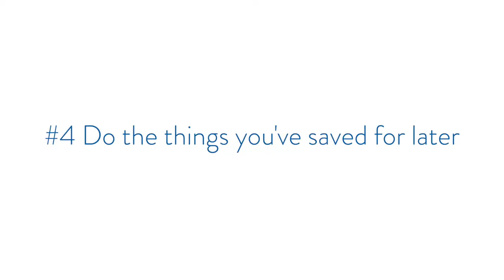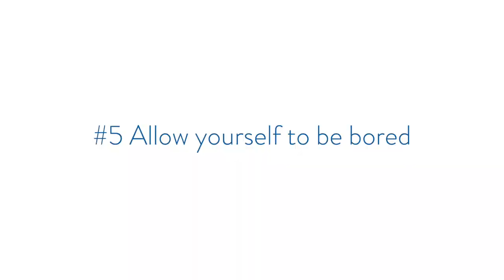6 FUN THINGS TO DO AT HOME (IN QUARANTINE)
Heyyo, we’re Pavi and Nammy, the 9to5 MisFits and founders of MC. This is the time to be productive so we’re putting out content that will spread joy not viruses.

So it’s a weird time right now, but we’re all about looking at the positives. Yes, we’re currently experiencing a global pandemic and everything’s on lockdown. BUT there’s still plenty to be excited about! Here are some unexpectedly delightful ways to keep yourself occupied.

1) Learn a language: I’ll admit, I’m super ashamed of living in Texas for the last decade and never learning Spanish. So I finally started. I downloaded Duolingo and you guys, I’m obsessed. I can practice anywhere and everywhere, even in the bathroom! I found Duolingo helpful but you can also check out Babbel or the Coffee Break Podcast series.

2) Do something with your hands: Other than washing them excessively, of course! Use this time to make art. Make origami or finally use that coloring book (or steal it from your kids). Start learning calligraphy or how to fold a napkin in fancy ways for that dinner party you’re going to throw once this is all over. By the way, can I get an invite?

3) Move your body: Do something to stay active. Plenty of yoga and dance studios in your area are offering free virtual classes right now - take advantage of it. Or go out and get some fresh air and sunlight - seriously, it’s ok to do that as long as you stay 6 ft apart from people, go at odd times, and avoid licking random strangers ... I know, if you're a Nammy, it's really hard not to.

4) Go revisit the things you’d saved for later: So I have a Gmail folder called “courses and resources” where I stash all those interesting articles or blog posts that I know I need to read but never get to. Or I’ll see YouTube videos that I’ll mark “watch later” and never watch later. Well, if you’re anything like me, now’s the time to go revisit that stuff.

5) Allow yourself to be bored: Honestly, we’re so glued to this thing (iPhone), we’ve forgotten what it’s like to be bored. So for a change of pace, try unplugging from technology for even 1-2 hours a day. Let your mind wander, write down your thoughts, cook something, go play outside. Whatever it is, give it a try and see what happens.

6) Unplug from the news: I know given the current situation, it’s natural to want to monitor the news on a minute-by-minute basis. But it can affect your productivity and mental health. So take breaks. And with every new article or podcast, ask yourself - am I really learning anything new? If not, shut it down.

So which of these are you going to do today?